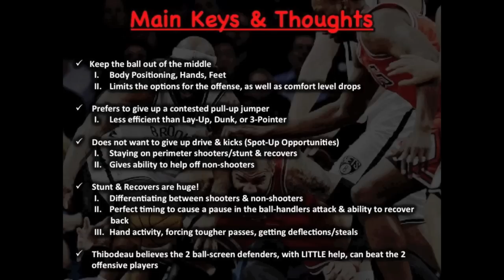Tom Thibodeau Ball-Screen Defense